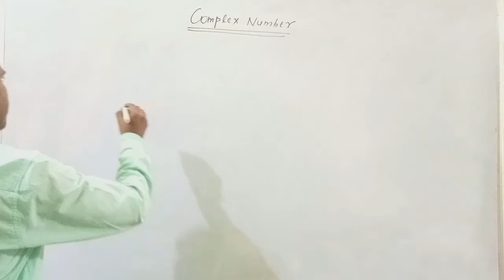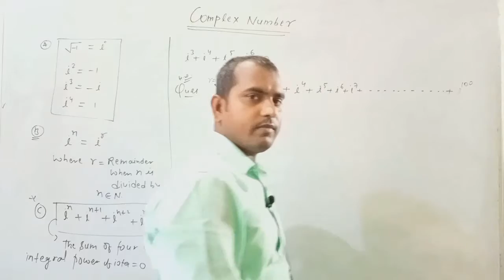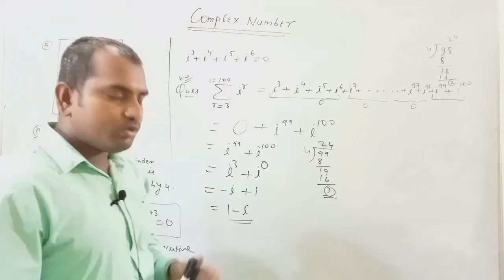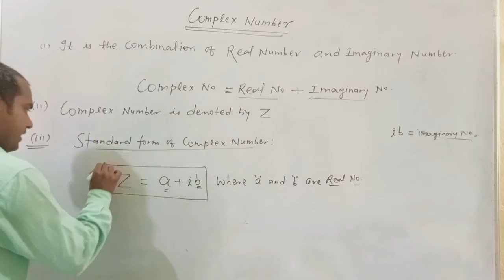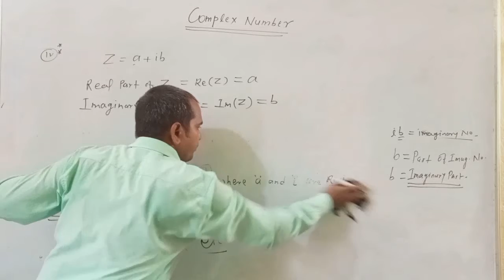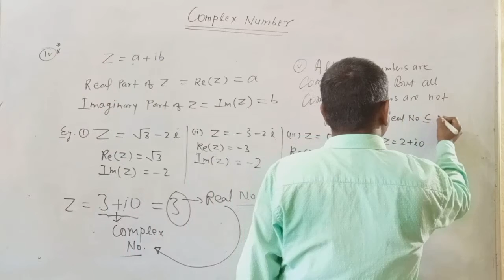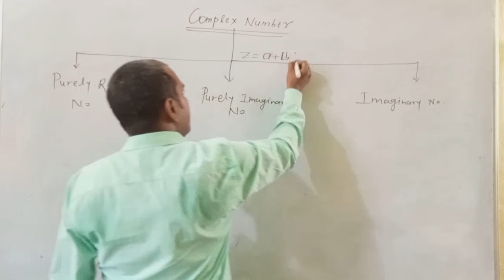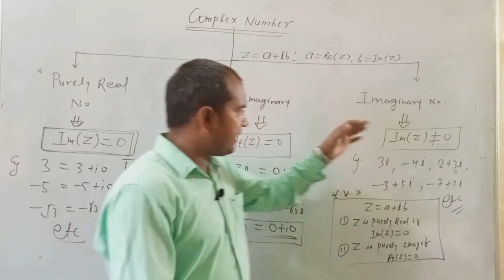Complex Number L-02 Class-11th IIT-JEE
This video is very important for all students of Class-11th/12th/IIT-JEE. Er Mithilesh Kumar is explaining the definition of Complex Number ,real and imaginary part of complex numbers with examples.
Real& Imaginary part
This video is specially for students of...

Install my app for regular assignment and test from Play Store